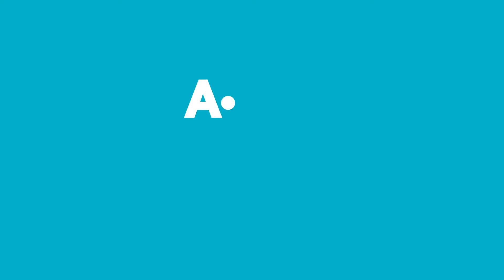Aldın Aldın! | 15 Haziran